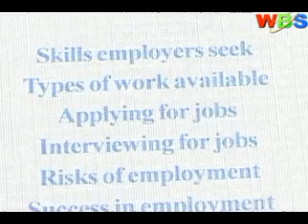EMPLOYABLE SKILLS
A visiting UK trainer on employment skills observes that the failure by many educated Uganda youth to express themselves confidently is one of the key reasons why they do not impress potential employers to offer them job opportunities.